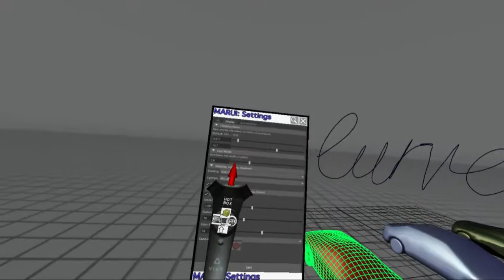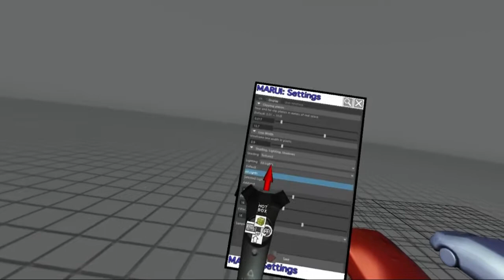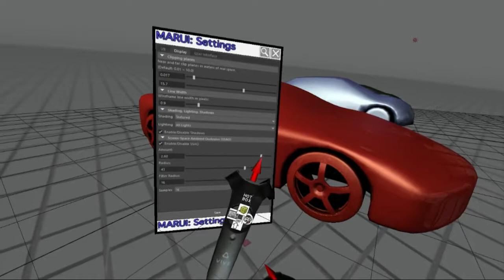MARUI Tutorial 5.2 : Display Settings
MARUI provides several rendering styles and settings.
This video tutorial explores the "Display" tab of the settings dialog.